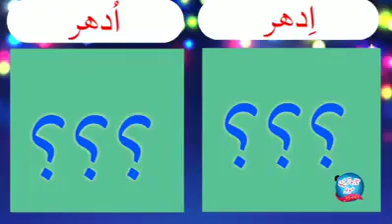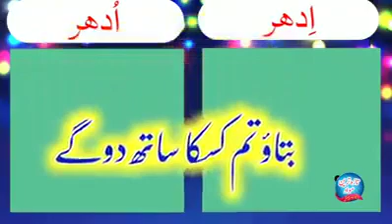batao Tum kiske saath Doge- 2021